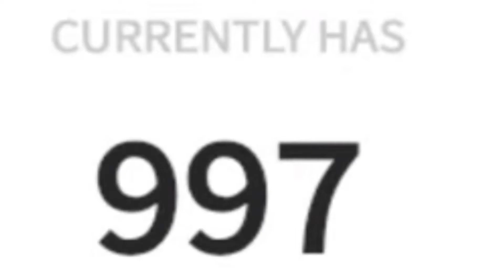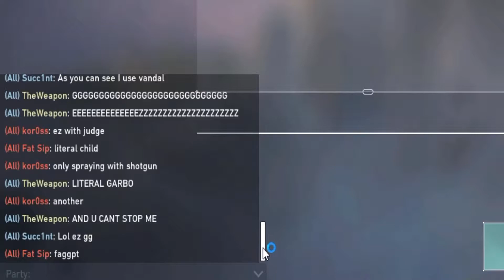HOW TO TRAIN YOUR JUDGE!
Sub And Join The Buki Clan
Socials
PC Set up
Corsair NIGHTSWOARD RBG
Cooler Master MasterBox Pro 5 RGB Mid-Tower
MSI Gaming X370 GAMING PRO CARBON
MSI GeForce GTX 1080
Ryzen 5 2600
Hyper X hhr4 RAM 16GB(4X4GB)
Opener Song SUPREME By Batistuta